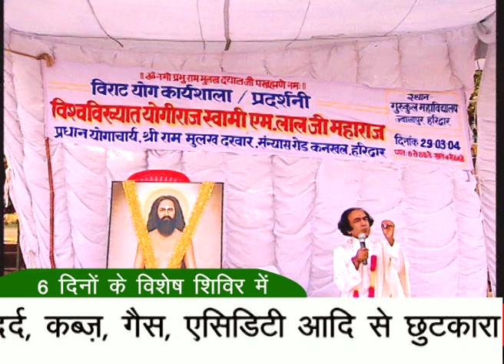सरल सहज योग से हमेशा युवा और दीर्घजीवी कैसे बने रह सकते है?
योगीराज स्वामी लाल जी महाराज, प्रधान योगाचार्य श्री राम मुलख दरबार, कनखल, हरिद्वार
जो दूरदर्शन पर 25 वर्ष योग सिखाते रहे है, और संस्कार टीवी पर 11 वर्षो तक दीन दुखियो की सेवा की है।
इनके सरल सहज योग व पंचकर्म द्वारा हजारो निराश रोगियो का जीवन बिना दवाई के बदला है।

This 4th Gen Yog Guru in the lineage is the only living Yog Guru in India who started teaching Yoga on Indian National T.V way back in 1975 and still teaches Yoga on various T.V channels ever since and has conducted Yoga seminars in more than 22 countries